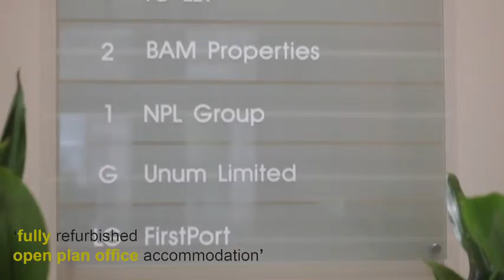183 St Vincent Street Offices To Let in Glasgow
Short film about 183 St Vincent Street - Offices To Let in Glasgow